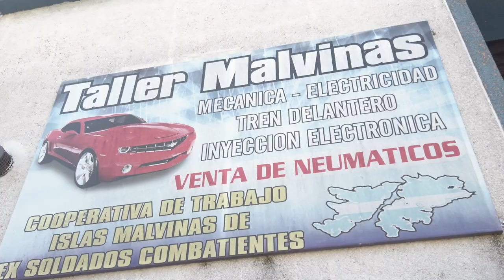25-04-02 | LAS MALVINAS SON ARGENTINAS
Como cada año, con la convicción y la firmeza de saber que son nuestras, seguimos reclamando soberanía por el camino de la diplomacia y la paz, en honor a todos los héroes de Malvinas.